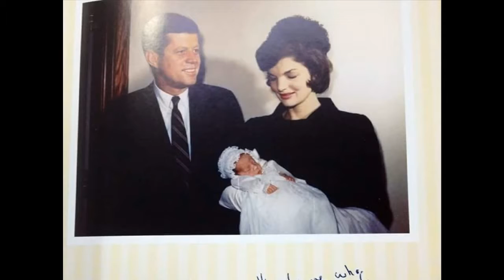Jacqueline Kennedy(2)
Jacqueline Kennedy